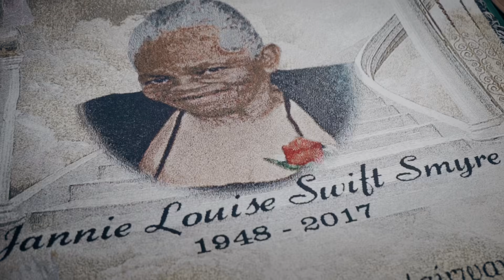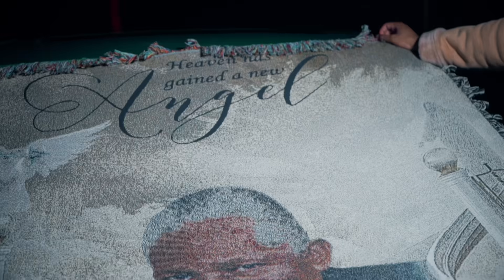Waynehead-Change It(OFFICIAL MUSIC VIDEO)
RIP JANNIE /RIP YG /RIP JAMONE FREE DA BROS💯